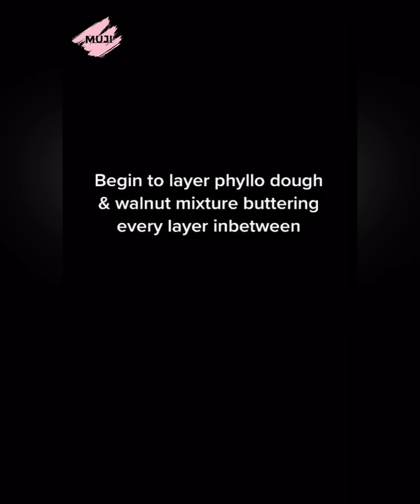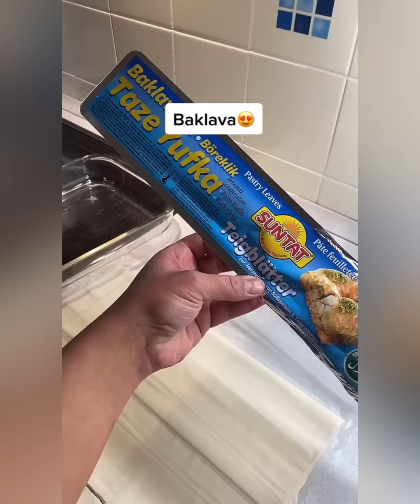🍭 Baklava Storytime 🍭 | AITA for describing my wife fat 🫢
Baklava Storytime